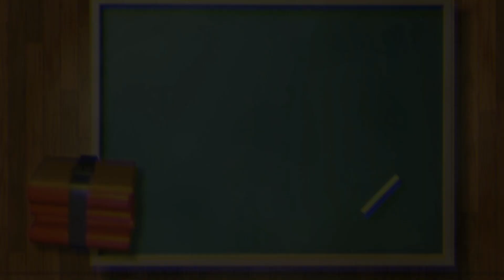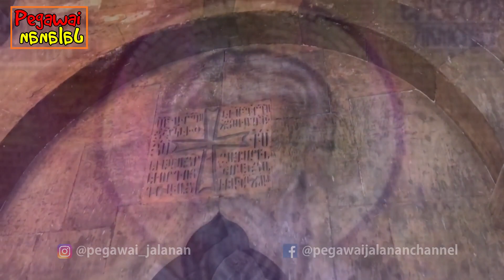BUKAN ROMAWI!!! Kisah Kerajaan Kristen Pertama di Dunia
Ternyata bukan Romawi atau pun Byzantium kerajaan pertama yang mengakui kristen sebagai agama resmi negara atau kerajaan.  Bagaimana kisahnya sampai bisa seperti itu langsung saja kita simak ulasannya dalam video ini.